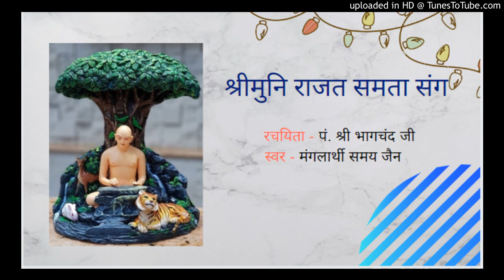श्रीमुनि राजत समता संग | पं. श्री भागचंद जी